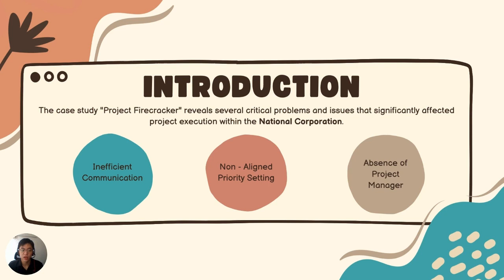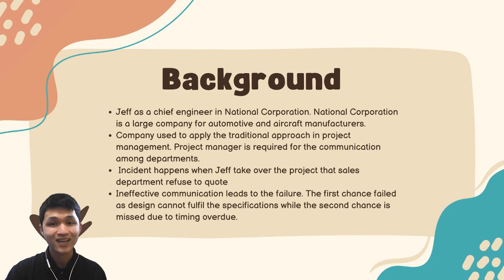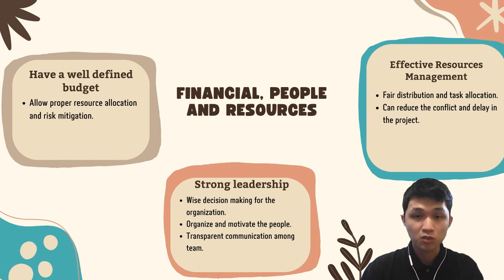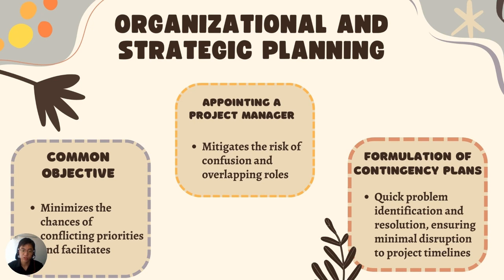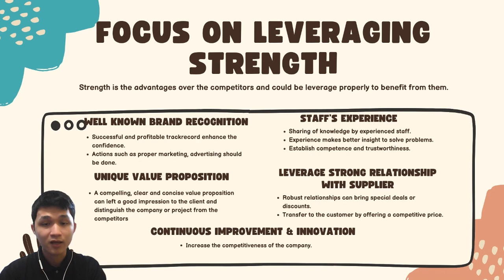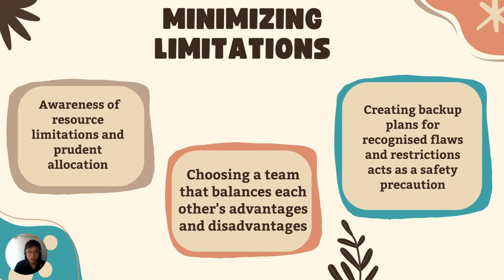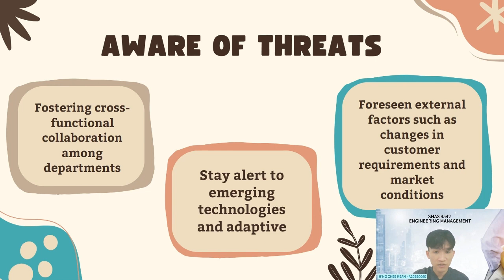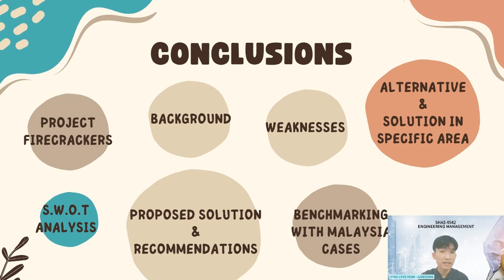Group 12 - Video Presentation (SHAS4542 Engineering Management)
SHAS4542 - ENGINEERING MANAGEMENT (Section 10)

Group: 12

Lecturer :
Associate Professor Ir. Ts. Dr. Eileen Su Lee Ming

Group 12
Team Members :
1.H’ng Chee Kean
2.Kenny Chan Jie Huie
3.Lim Jia Hoe
4.Lim Wai Jing